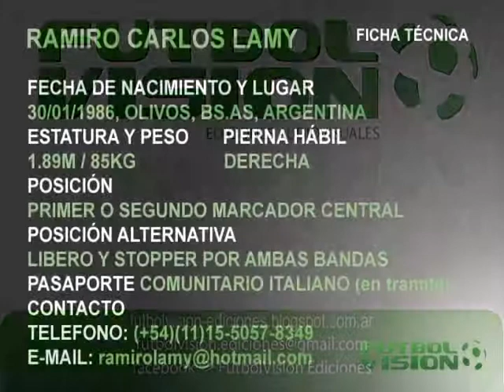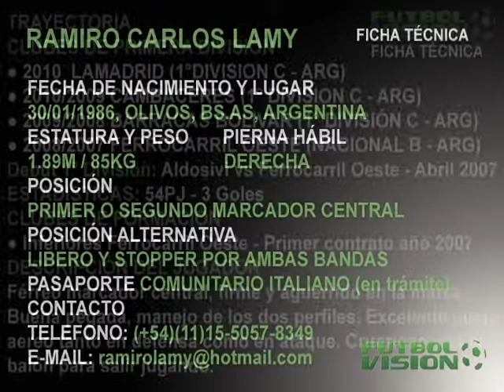FútbolVisión.Ediciones - Ramiro Lamy (MARCADOR CENTRAL)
FútbolVisión. Edición y producción para el futbolista.